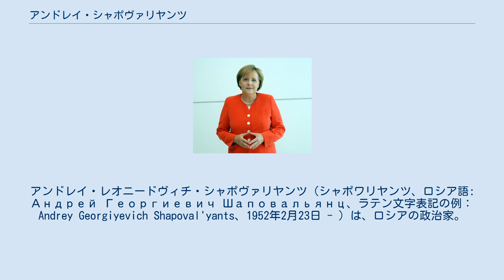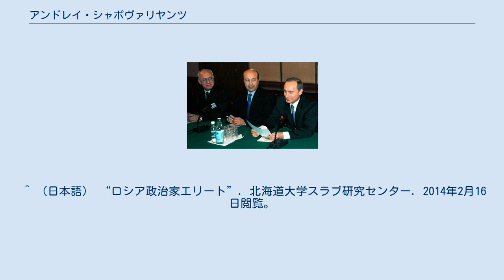アンドレイ・シャポヴァリヤンツ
アンドレイ・レオニードヴィチ・シャポヴァリヤンツ（シャポワリヤンツ、ロシア語: Андрей Георгиевич Шаповальянц、ラテン文字表記の例：Andrey Georgiyevich Shapoval'yants、1952年2月23日 - ）は、ロシアの政治家。
1998年から2000年までロシア連邦経済相。
経済学博士候補。
 1952年2月23日、モスクワに生まれる。
 1974年、プレハーノフ名称モスクワ国民経済大学財政学部を卒業する。
1984年、プレハーノフ名称国民経済大学大学院を修了。
この間、1969年から1971年まで「エレクトロニカ」（Электроника）研究所、1971年から1982年までソ連国家計画委員会（ゴスプラン）メインコンピューターセンターにそれぞれ勤務した。
1982年から1990年にかけ、ゴスプランで財務複合価格部の副部長、部長職を歴任する。
1991年、ソ連経済予測省財務信用政策（財政金融政策）局長。
1991年から1992年まで、ロシア共和国経済・財政省第一次官。
1993年3月から4月ロシア連邦経済相代行。
1993年3月からはロシア連邦大統領付属ロシア連邦人民（国民）特別文化遺産専門家評議会の委員。
1993年4月、ロシア連邦第一経済次官兼ロシア企業家精神支援・競争開発基金監督委員会議長。
 ^ （日本語） “ロシア政治家エリート”. 北海道大学スラブ研究センター. 2014年2月16日閲覧。
 ^ （ロシア語） “Шаповальянц, Андрей Георгиевич（アンドレイ・レオニードヴィチ・シャポヴァリヤンツ、経歴）”. 2014年2月15日閲覧。